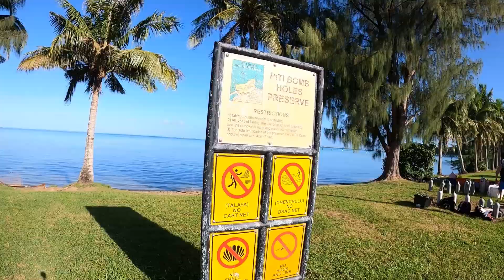修学旅行でダイビングのライセンス講習 のお手伝いとデュシタニディナー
グアムで修学旅行のライセンス講習のお手伝いをしました。
そして、Dusit ThaniのAQUAのディナービュッフェ

blogでyoutubeの後日談＆裏話的なのを書いてます

【撮影協力】パンパシフィックダイバーズ

Shiro Diveメンバーシップではメイキングやオフショットなどのメンバー限定動画を配信しています
近況や予告もメンバー限定コミュニティを通してお知らせしています